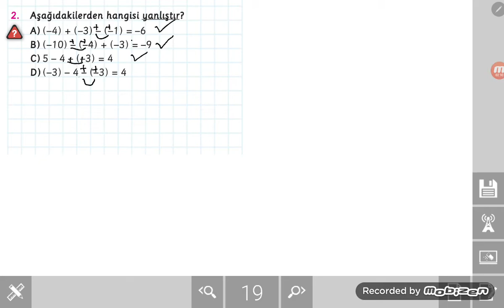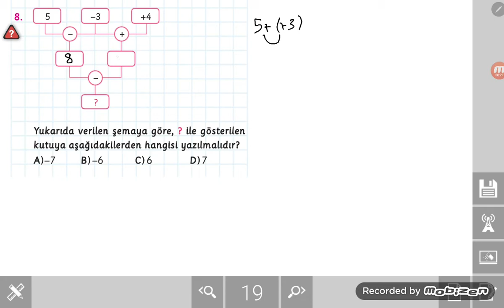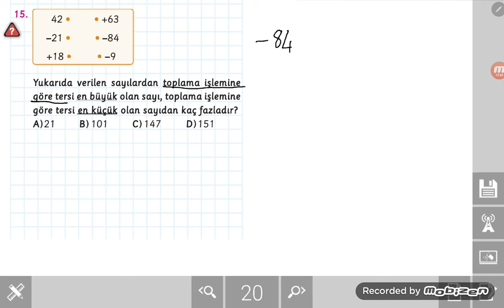7.sinif kazanim tadında sorular 2 testi